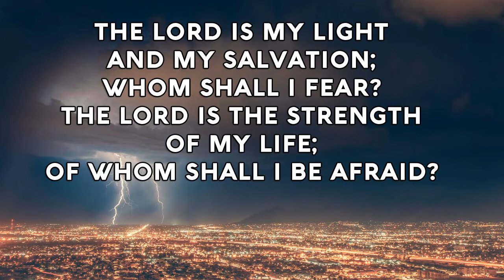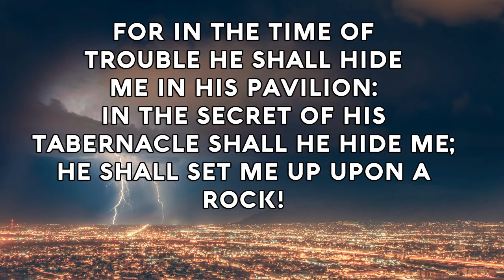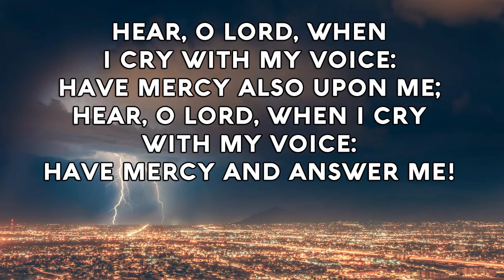Psalm 27 Song The LORD is my light and my salvation Christian Scripture Praise Worship with Lyrics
The LORD is the strength of my life;
Of whom shall I be afraid?
† Wait on the LORD, be of good courage,
And He shall strengthen thine heart.
Wait, I say, on the LORD;
One thing have I desired of the LORD,
That will I seek after;
For in the time of trouble He shall hide me
In His pavilion:
In the secret of His tabernacle shall He hide me;
He shall set me up upon a rock!
Hear, O LORD, when I cry with my voice:
Have mercy also upon me;
Have mercy and answer me!
scripture songs for kids
Sing the KJV Spiritual Scripture Songs!